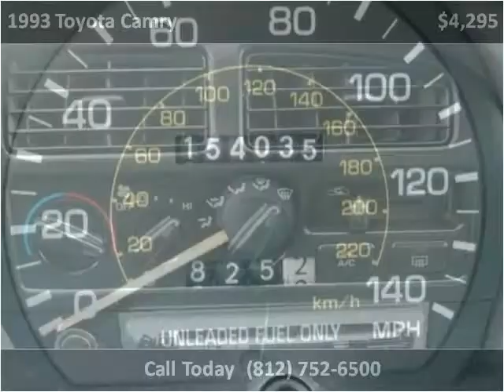1993 Toyota Camry Used Cars Scottsburg IN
This 1993 Toyota Camry is available from Jeffrey's Auto Exchange.